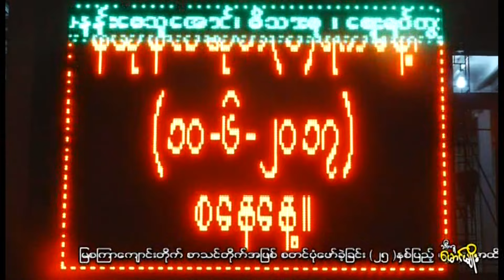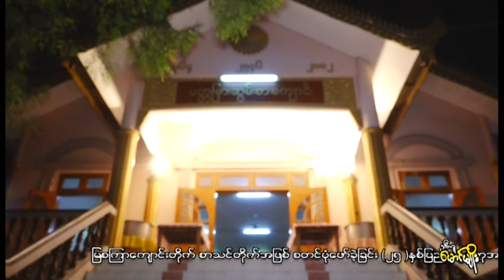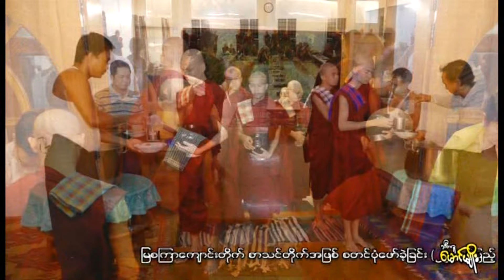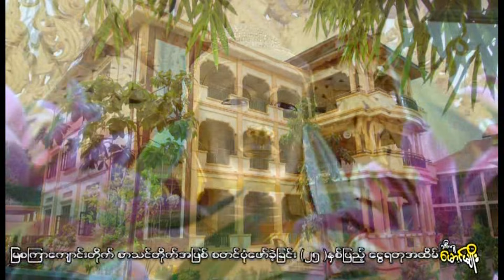မြစကြာ (၂၅) နှစ်ပြည့် ငွေရတုအထိမ်းအမှတ် (အပိုင်း-၁)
၁၃၇၉ ခုနှစ်၊ နယုန်လပြည့်ကျော် (၁) ရက် (၁ဝ-၆-၂ဝ၁၇) စနေနေ့
စစ်ကိုင်းမြို့၊ မြစကြာကျောင်းတိုက်
စာသင်တိုက်အဖြစ် စတင်ပုံဖော်ခြင်း
(၂၅) နှစ်ပြည့် ငွေရတုအထိမ်းအမှတ်သဘင်
အခမ်းအနားမှတ်တမ်း
အပိုင်း (၁)

‘‘မြစကြာ ငွေရတု’’

မြစကြာ  စာသင်တိုက်
မည်သမိုက် ပုံဖော်။
ငွေရတု သဘင်ပွဲ
ဆင်နွဲရွင်ပျော်။
အဘိဝံသ ပထမကျော်
နောင်ညီတော်တို့ စဉ်တန်း။
သာသနာ ဥယျာဉ်တွင်းမှာ
သင်းပျံ့ပွင့်လန်း။

စကြာဘုန်းနွယ်
(၁၇-၁ဝ-၂ဝ၂၂) နေ့ ၁၂း၄၉